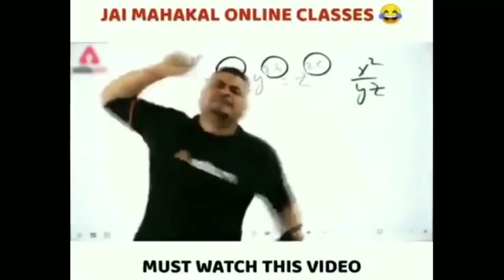Girls smoking 🚬 and boys smoking 🚭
how to increase subscribers on youtube how to get subscribers on youtube

how to increase youtube subscribers how to get subscribers on youtube fast